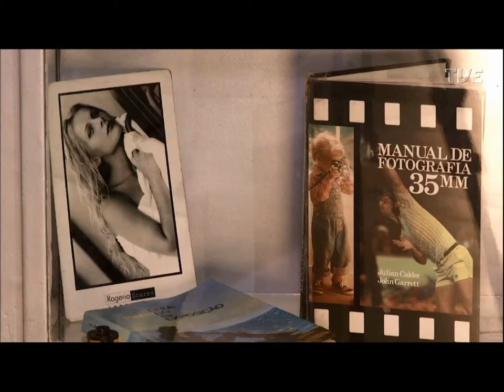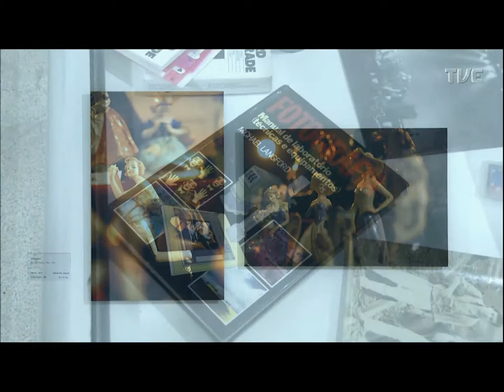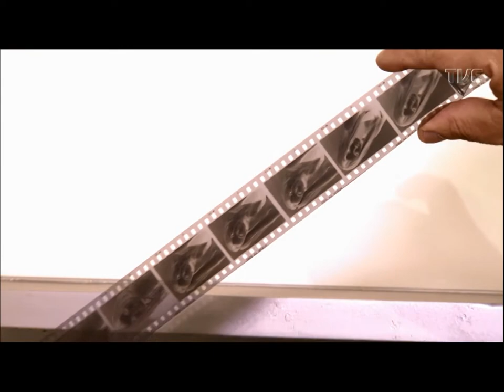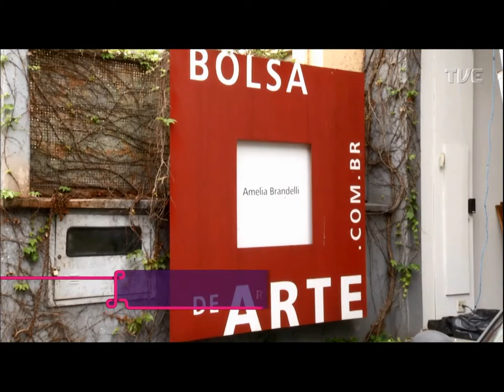Estação Cultura | TVE - 10/10/2019